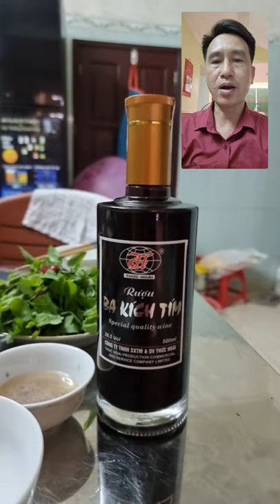Đặc sản Quảng Ninh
Ruốc chân dài chỉ có Quảng Yên mới là ngon nhất nhâm nhi với món rượu ba kích Thức Hoài đạt tiêu chuẩn an toàn vệ sinh thực phẩm thì tuyệt ngon, ai có nhu cầu để lại số điện thoại bên dưới chúng tôi sẽ gọi lại tư vấn cho anh chị em ngày sau ít phút hoặc gọi cho chúng tôi số 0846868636.